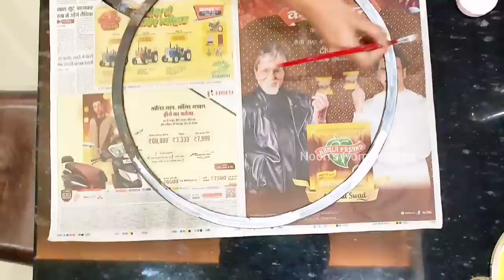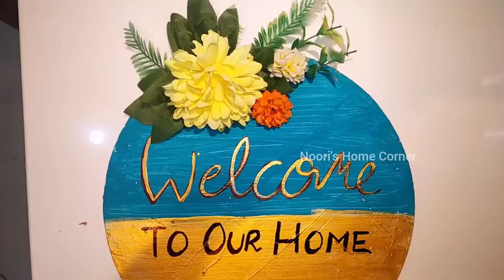Part-2 DIYs-For My Drawing Room,Home decor ideas with Waste Materials,Looks Expensive but cost rs-0😍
Hello everyone🥰

आज मै आप सभी से इस वीडियो मे अपने drawing Room के लिए बहुत ही खूबसूरत home Decor Items बनाये है जो की बहुत ही कम budget मे बने है लेकिन दिखने मे बहुत ही costly लग रहे. अगर आप इस type के Home Decor maket मे या online check करियेगा तो वो बहुत ही महंगे मिलेंगे. hope so इस वीडियो से आप सभी को बहुत ही help मिलने वाली हैं video को बिना skip किये पूरा ज़रूर देखियेगा... और कुछ भी अच्छा लगे तो like,share, और comment के through हमे motivate करना ना भूलियेगा. 👍

Crochet House Woollen Handmade Crochet Table Mat (White, 16.5 Inch

Do keep likingsuppoting&loving My Channel 👍

Noori fatima